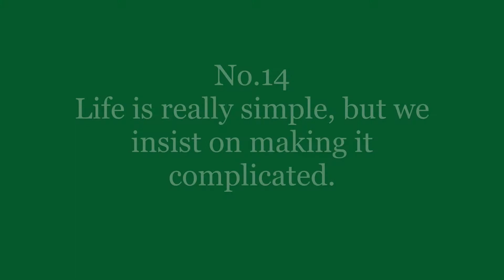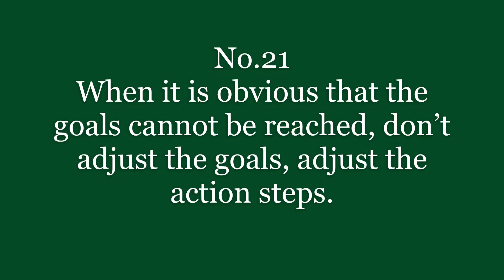Confucius The Great Best Quotes Life is Beautiful Success Secrets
Confucius The Great Chinese Philosopher...